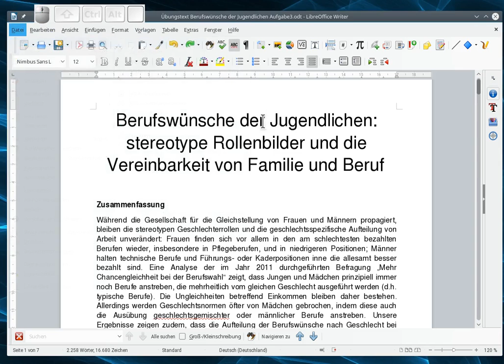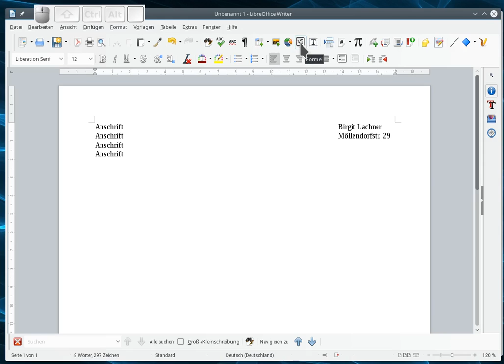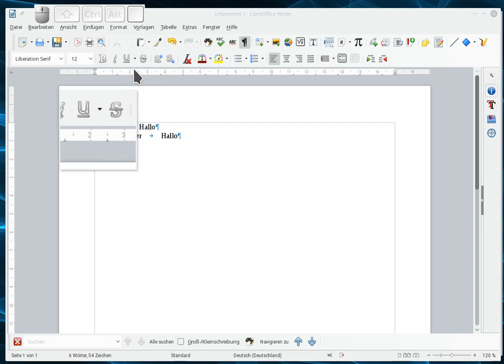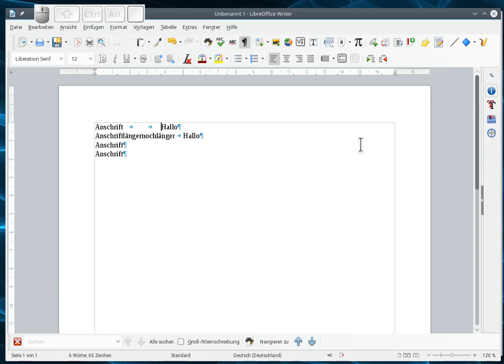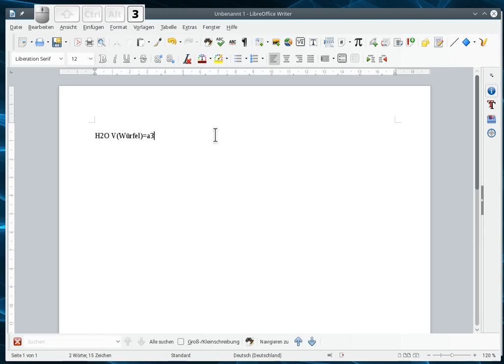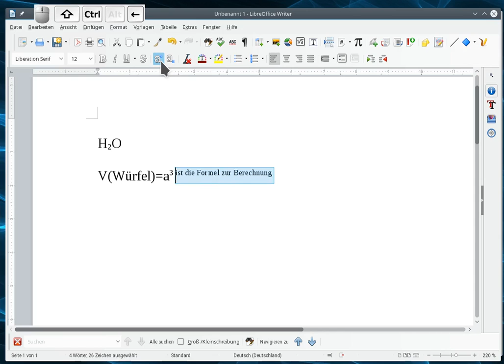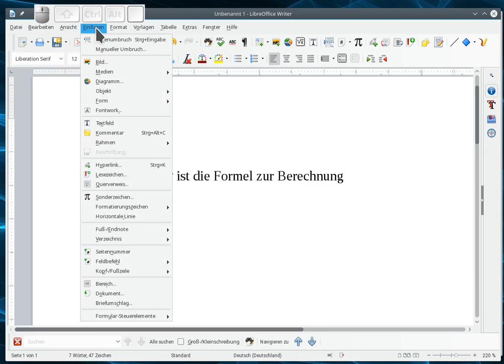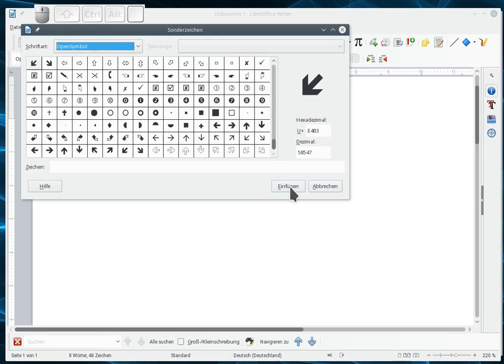Tabulatoren, Sonderzeichen und Hoch-/Tiefgestellt